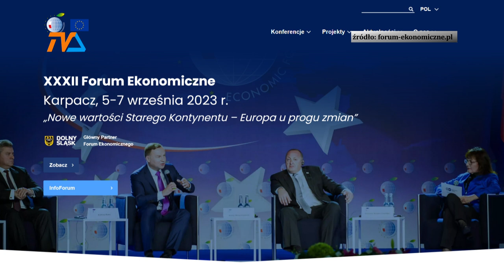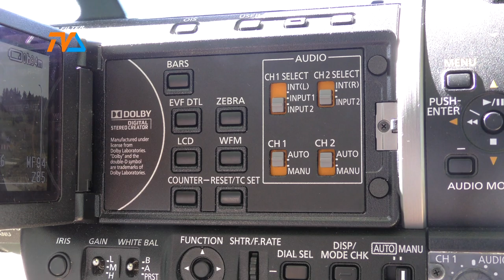Apolityczne media. Czy to możliwe? |TV SUWAŁKI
Na trzy dni zjechali tu liderzy gospodarki, polityki, samorządowcy, przedstawiciele kultury i nauki by wymienić informacje, podzielić się doświadczeniem, ale też w interdyscyplinarnych zespołach przedyskutować dostrzegane problemy i ich potencjalne rozwiązania.

Wśród kilkuset debat znalazł się również szereg tych, dotyczących mediów i komunikacji. Redaktor naczelny Telewizji Suwałki została zaproszona przez organizatorów do wystąpienia w gronie panelistów dyskutujących na temat apolityczności mediów. Bogda Orzechowska podjęła wyzwanie wstępnego zdefiniowania apolitycznego medium.